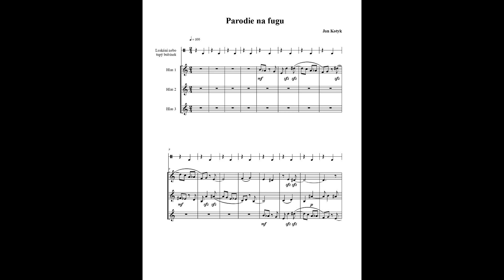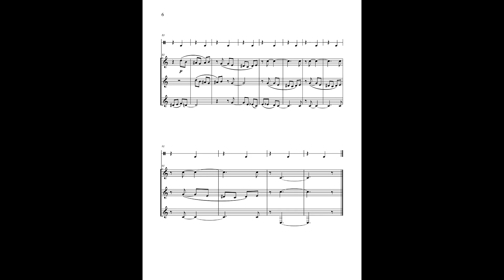Jan Kotyk - Parodie na fugu (noty) (2022)